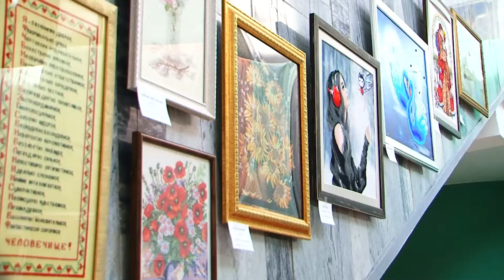Такое разное искусство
На выставке «Город мастеров» ангарские педагоги продемонстрировали работы, выполненные в незнакомой горожанам технике.